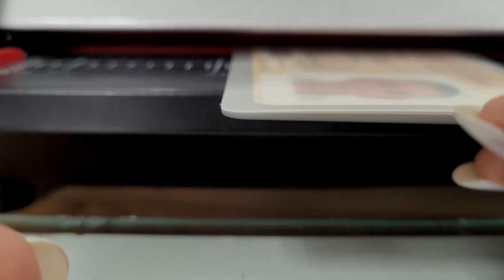Что будет дальше... 30 ДЕКАБРЯ. Привет конец года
Привет друзья! Возвращаюсь в сьемки влогов. В этом видео будет много информации про то, как будет дальше жить канал. И про то как я провела 30е декабря. Очень жду ваши комментарии, идеи и предложения. Мне очень важна ваша поддержка!

Мій інстаграм : nata_liya333
Мій канал про косметику:  Cute N Channel